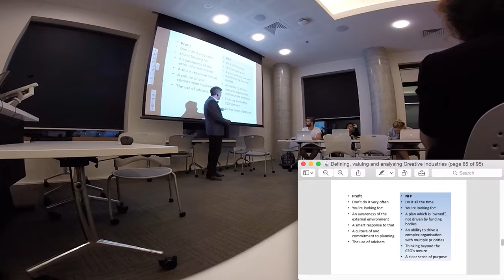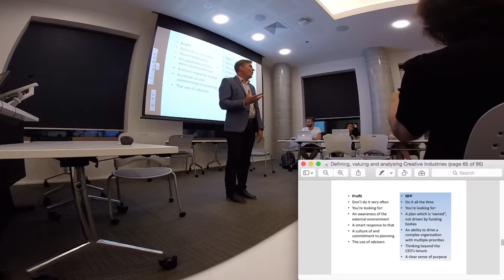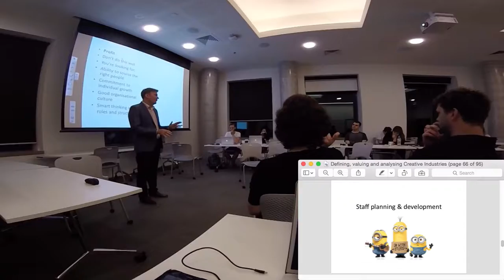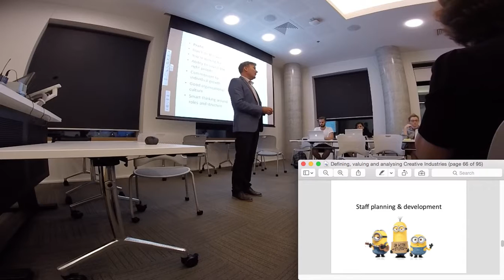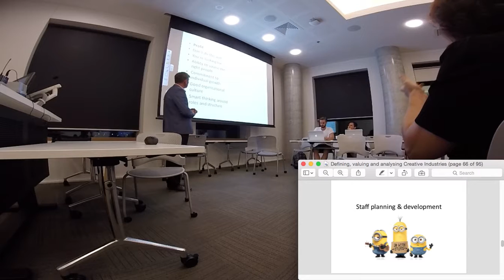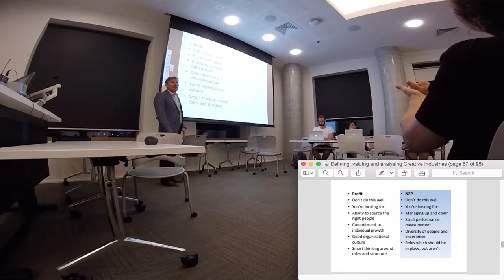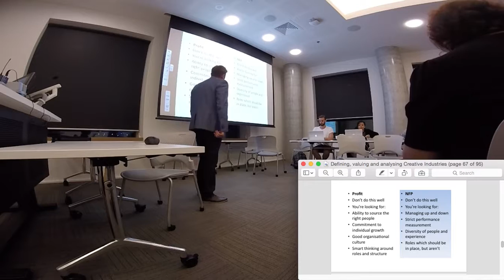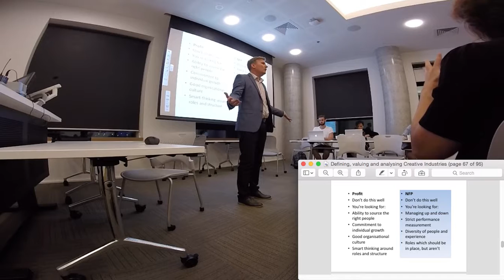David Sharpe: more on strategic planning, staff dev for creative organisations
guest lecture on Tuesday 3rd March 2015